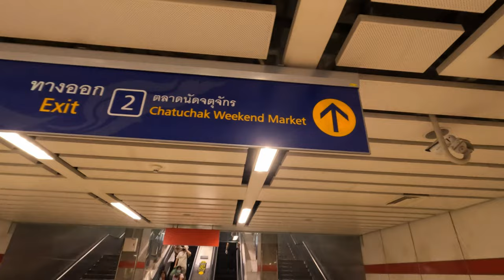Chatuchak weekend market Bangkok, Thailand Vlog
One of the world's biggest markets Chatuchak weekend market in Bangkok. Join me in my new adventures in Southeast Asia., Thailand. Join my backpacking trip thru Thailand in 2022 and see how amazing Thailand is.
Most of us have this lifelong dream of travelling the world, seeing and experiencing exotic cultures and finding or rediscovering our true selves. But most of us are usually scared of making this life-changing decision of fulfilling this dream.
So join me in my travels and maybe also you will get inspired to change your life.

Long travelling adventures don't have to be expensive, they can be done on a budget.